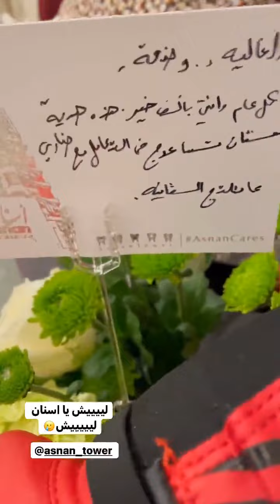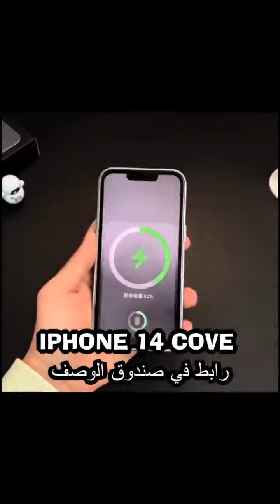هدايا عيد ميلاد وضوحي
ضاري ووضحه بيت ضاري ووضحه وضحه سلوم ولدضاري ضاري الرشدان ضاري الرشدان 2020 قاعدين مشاهير
الكويت غسيل اموال بالبيتفيحان سنابات ضاري ضاري وامها لارض الكويت السعودية الامارات البحرين دول الخليج
المسطحةوضاري بث ضاري ووضحه ضحك وضحه وضاري الصالح وام يوسف بيت_ضاري_ووضحه استقبال وضوحي